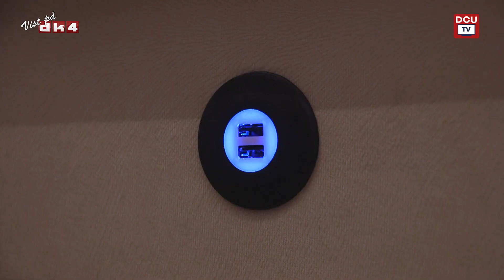Uğur Karavan – en konceptcampingvogn fra Tyrkiet